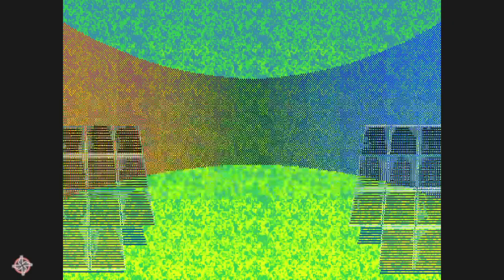Playing Street Fighter Alpha 2 as Akuma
Sup you guys and welcome back to a new video and since I noticed that we have made 300 vids I want to celebrate that by playing Street Fighter Alpha 2 on the Capcom Arcade Stadium 2 as Akuma